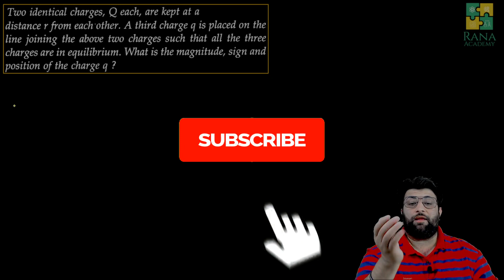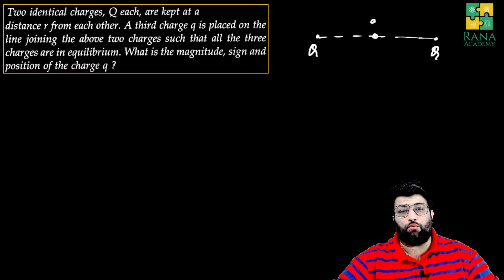NUMERICAL RELATED TO COULOMB'S LAW | PART 2 | CLASS 12 PHYSICS | ELECTROSTATICS | L.1.1.7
In this video, I have discussed numerical related to Coulomb's Law
Happy learning !!!

Resource:
1. NCERT
2. CBSE Physics DINESH Publication
3. CBSE Physics PARDEEP PUBLICATION
4. ISC Physics Nootan Publication
5. ISC Physics GRB Publication